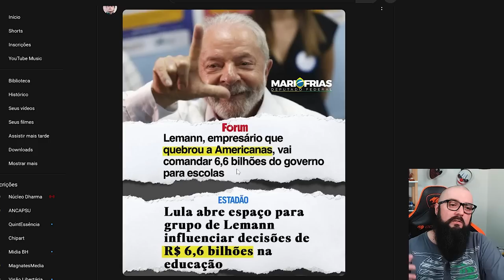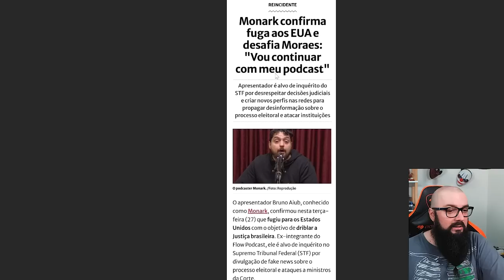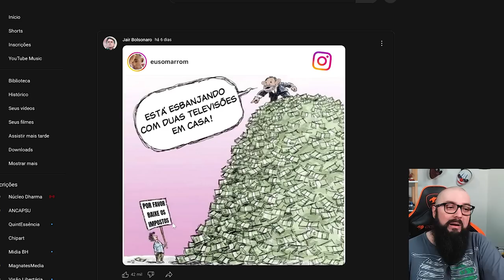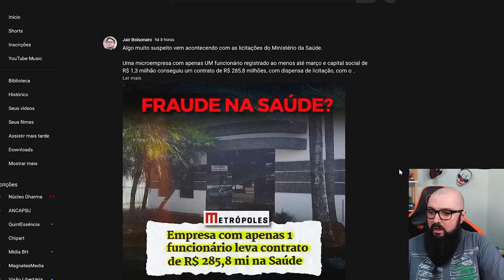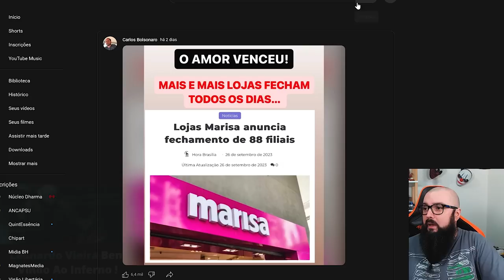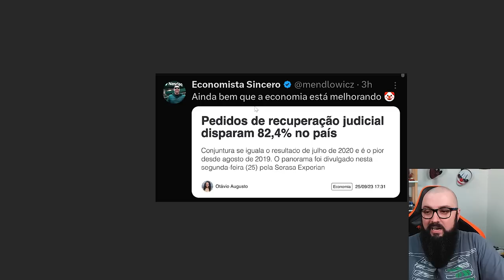Fazuelly News #12 - Recorde de Empresas Pedindo Falência !